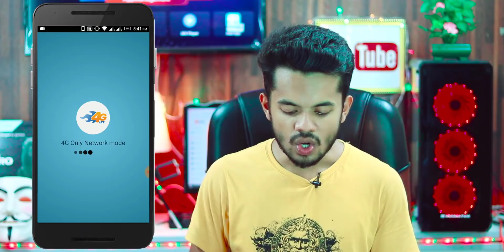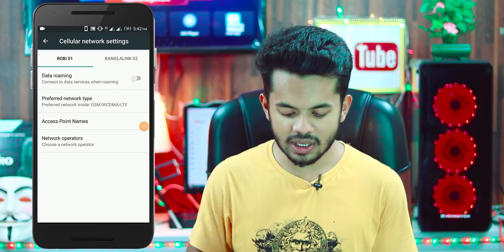How To Use 4G Net In 3G Mobile | How To Use 4G internet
বন্ধুরা সবাই কেমন আছেন আশা করি আপনারা সবাই অনেক অনেক ভাল আছেন। আজকের এই ভিডিওর মাধ্যমে আমি আপনাদের দেখাবো কিভাবে আপনারা আপনাদের মোবাইল ফোনটা দিয়ে যে কোন জায়গায় বসে 4g নেটওয়ার্ক ব্যবহার করবেন। যদি জানতে ইচ্ছে হয় ভিডিও টা দেখতে থাকুন আর এই ভিডিওটা আপনাদের বন্ধুদের মাঝে শেয়ার করতে ভুলবেন না। ধন্যবাদ সবাইকে